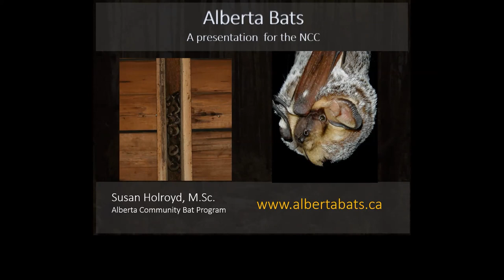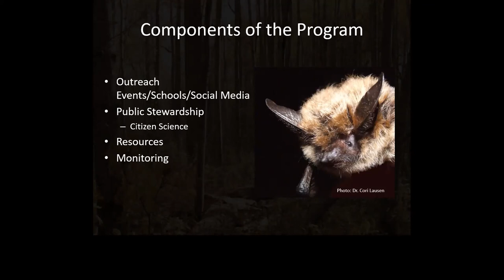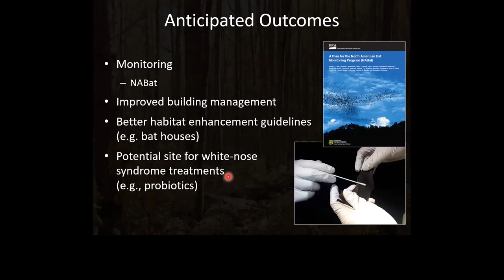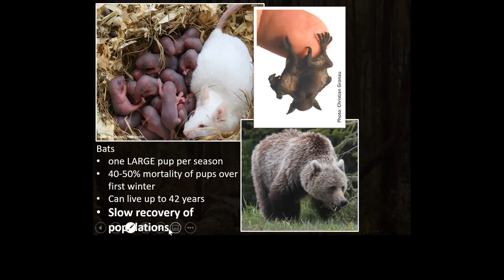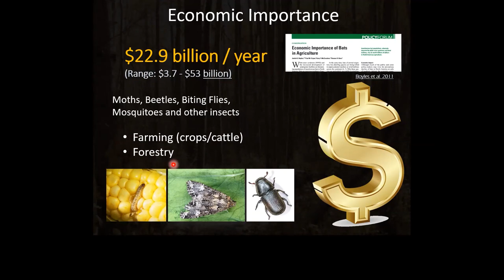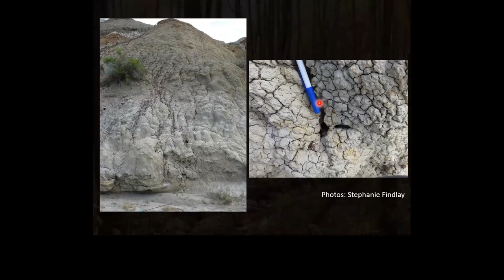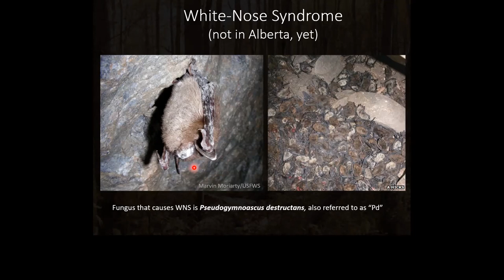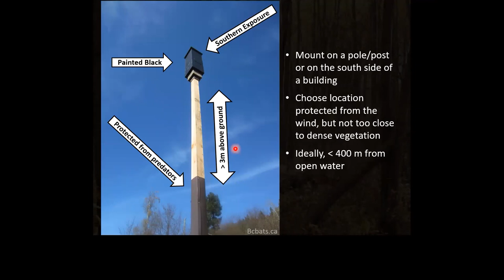Conservation Conversation – All Things Bat-ty with Susan Holroyd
Bats are among the most common wildlife in urban and rural communities, and Alberta is home to at least nine species of bats. This webinar led by Susan Holroyd of the Alberta Community Bat Program (ACB) will highlight these species, the threats they face, the benefits they provide, and the current initiatives of the ACBP!